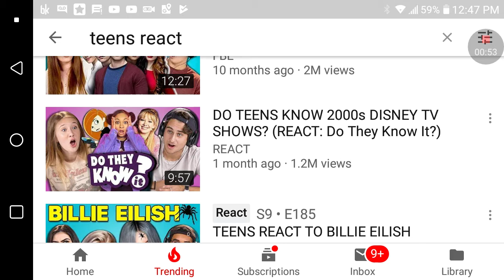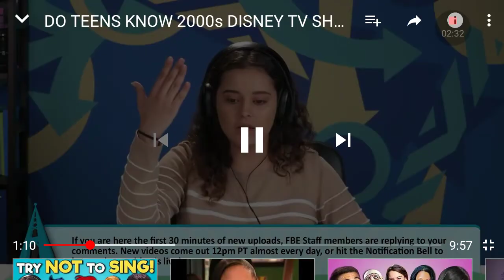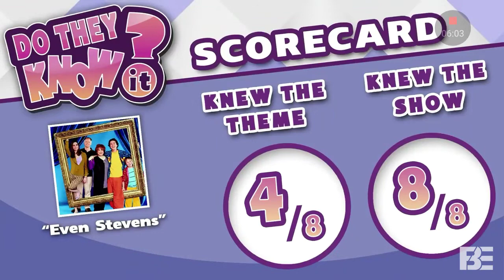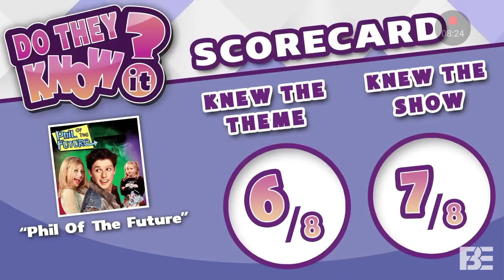Teen reacts to: Teen reacts (2000's songs do they know it)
Shout out to the REACT channel this is not my vid👍